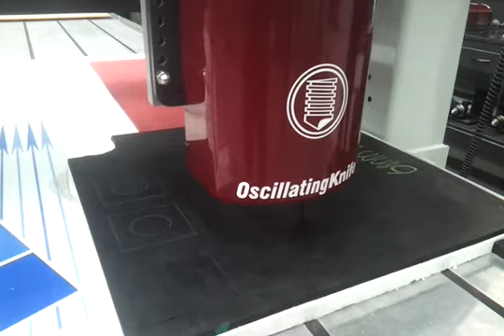6mm black gasket cutting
Our oscillating tangential knife heads are ideal for cutting gasketing products. Here we are cutting 6mm thick gasket material.